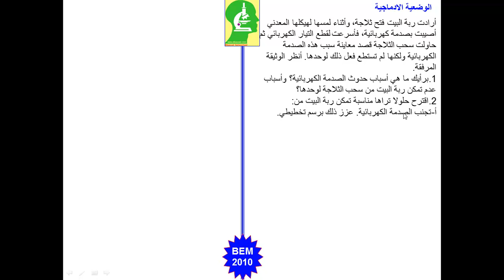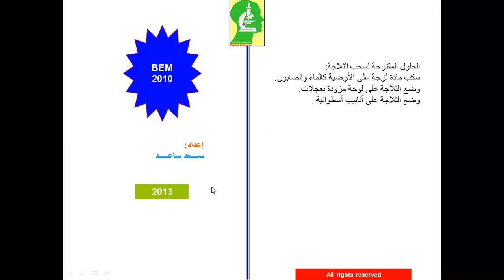BEM 2010 : شهادة التعليم المتوسط فيزياء الوضعية الادماجية الكهرباء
شهادة التعليم المتوسط فيزياء BEM 2010
الوضعية الادماجية